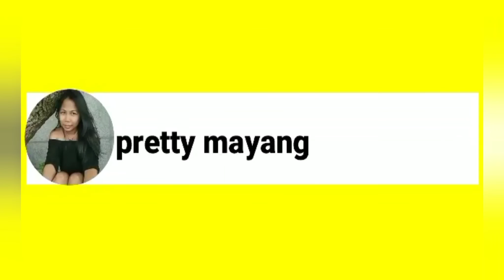DECORATIVE VASES || ART WORK || INSIDE GTA HONGKONG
decorative vases and art work